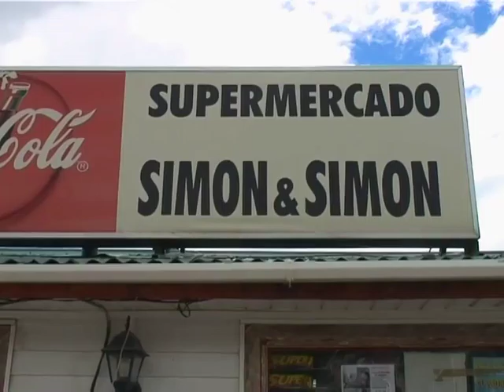On The Water Season 3 Ep4 part2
We cover waterborne vessels, anything from skiffs to ships and more. Whether your sailing over the horizon, or playing with a rubber duck in the bath. A bad day on the water is better than a good day at work